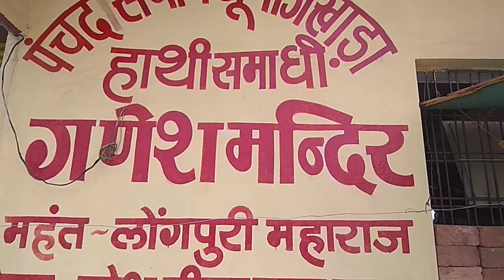हाथी समाधि श्री गणेश मंदिर!! Lord ganesha temple in indore